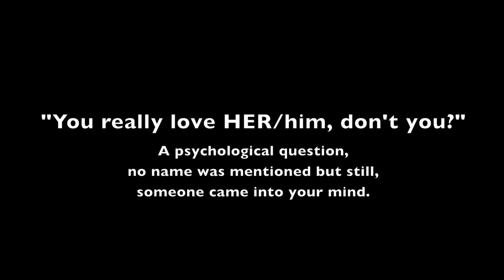Christina Perri - A Thousand Years (by Allan Lemaja)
- After spending the whole month of October and almost all November without a video, I decided to shoot something fast and here is my 6th video!

This video is inspired by a 9gag.com post:

"You really love him/her, don't you?"
A psychological question, no name was mentioned but still, someone came into your mind.

That post just bogged my mind and I knew I had to find some music to make it visual somehow.

I don't remember how and when exactly I heard this song, but instantly I realized that it was the one I needed to use for this concept.
Funny thing is I never knew that it is part of The Twilight Saga's soundtrack.
I was never interested in seeing any of these movies, specially cause it bothers me how much their fans are so crazy and obsessed by the characters, the movie and everything that has to do with it! :-D

Well, either way I had to do it!
Hope you all enjoy it even though it was done in a hurry and it is really short.
Just so it wouldn't be 2 months without any video.-

CHOREOGRAPHER & PERFORMER:
Allan Lemaja (BRA)

SONG:
Mirror by Lil' Wayne feat Bruno Mars